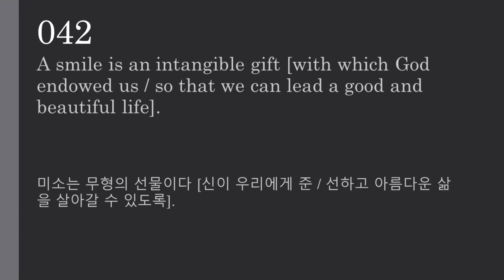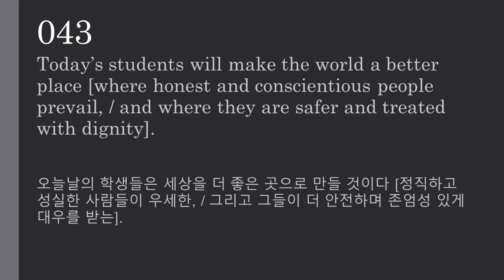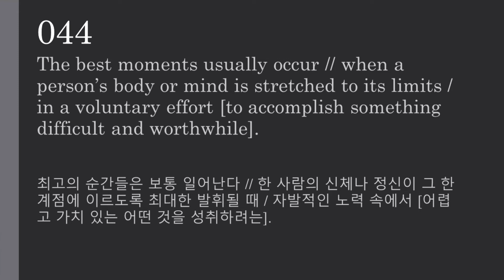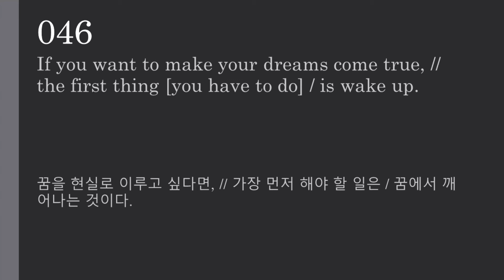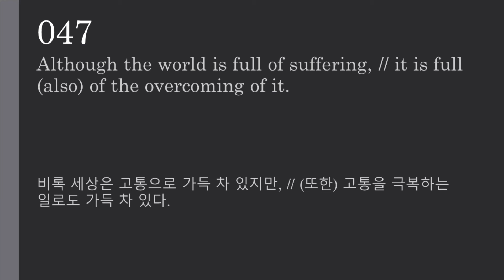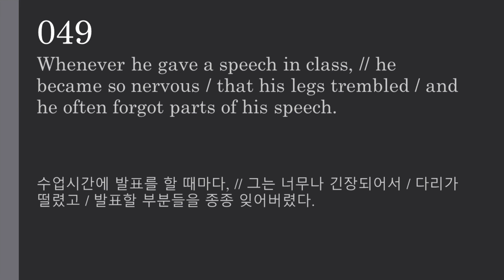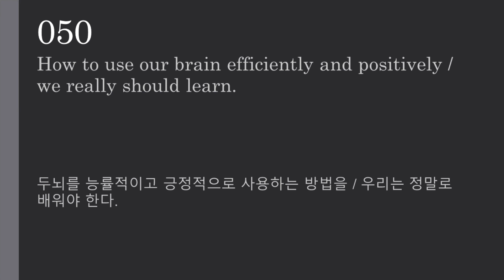천일문 완성 041~050 5회 연습